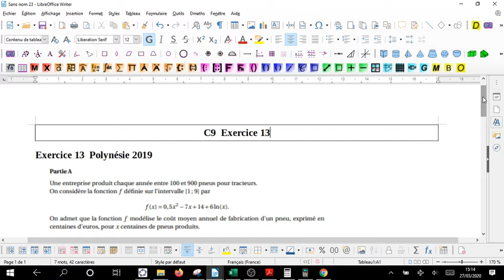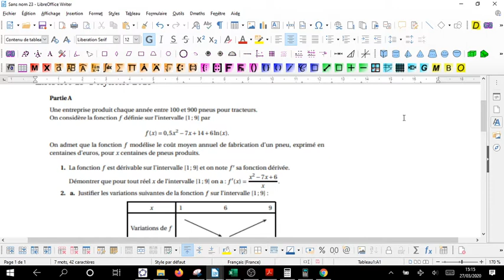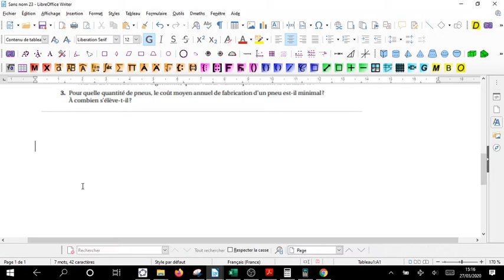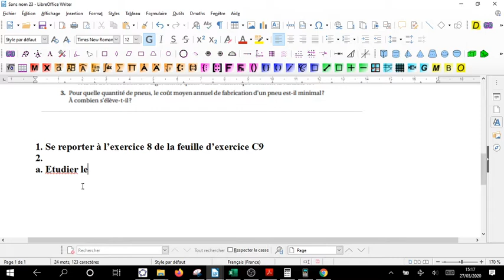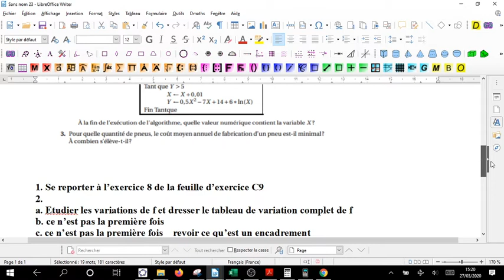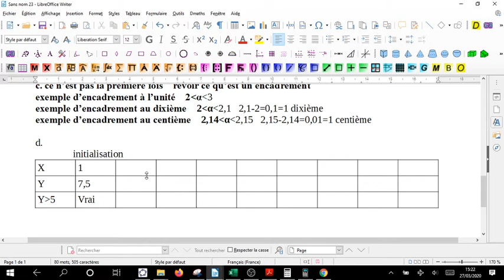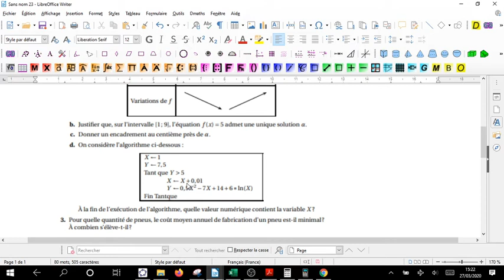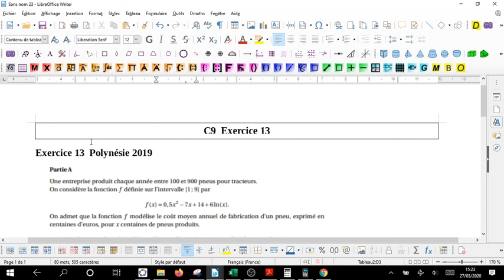C9 Ex13 guide de résolution